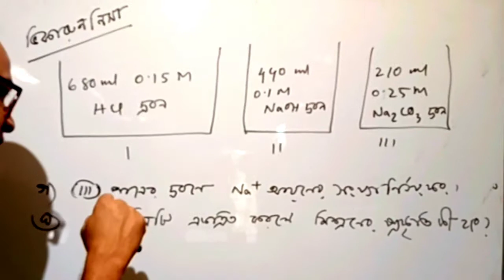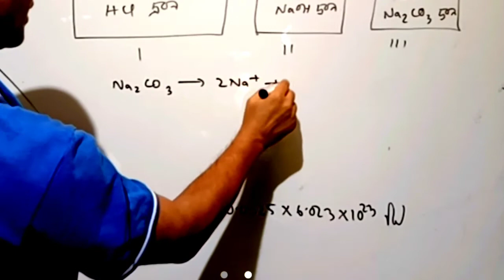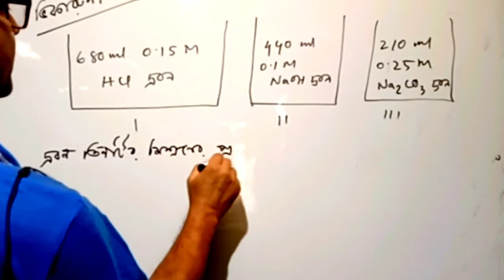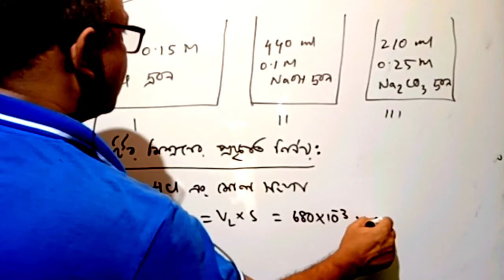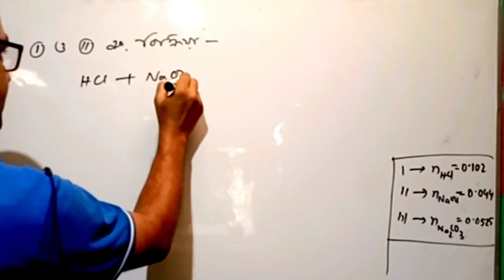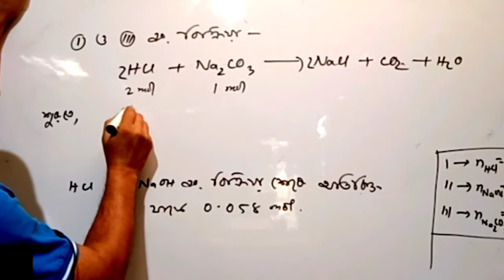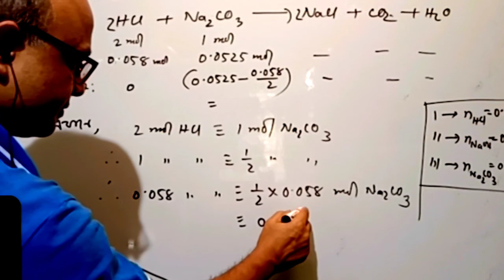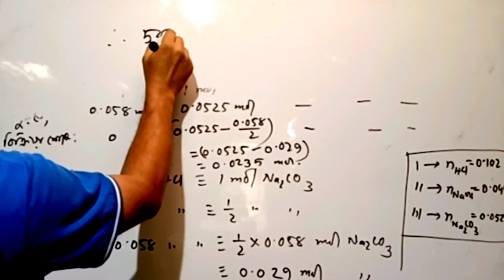১৬।। অম্ল-ক্ষারক প্রশমন বিক্রিয়ার দ্রবনের প্রকৃতি নির্ণয়।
উচ্চ মাধ্যমিক শ্রেণির রসায়ন ২য় পত্রের ৩য় অধ্যায়টি 'রাসায়নিক গণনা' । প্রশমন বিক্রিয়ার মাধ্যমে দ্রবনের অম্লীয় বা ক্ষারীয়  প্রকৃতি নির্ণয়। আংশিক প্রশমন বিক্রিয়ার পূর্ণ প্রশমনের জন্য অতিরিক্ত অম্ল বা ক্ষারের আয়তন নির্ণয় করার পদ্ধতি আলোচনা করা হয়েছে। দ্রবনে আয়নের সংখ্যা নির্ণয় করা দেখানো হয়েছে।

www.

NCTB book of Bangladesh.